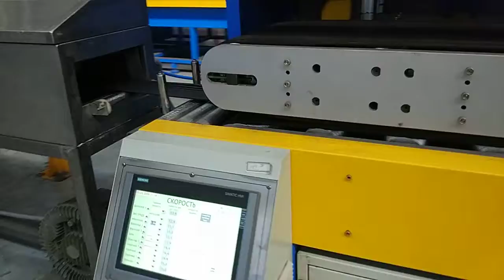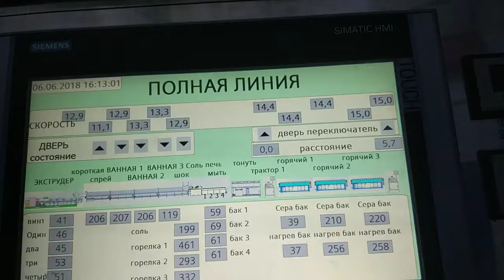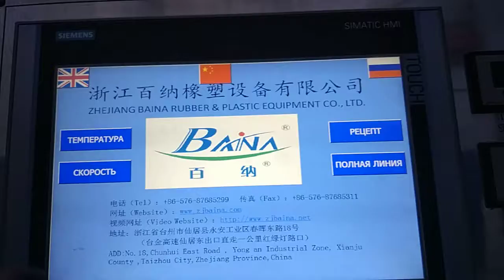ligne de vulcanisation de bain de sel de machine d'extrusion de bande de muti-caoutchouc vers la